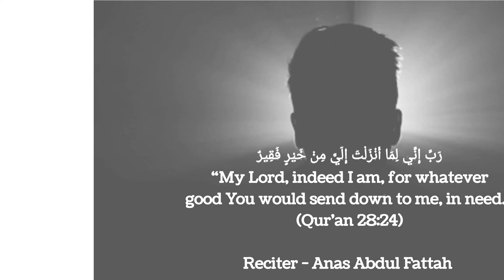Dua When In Desperation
رَبِّ إِنِّي لِمَا أَنْزَلْتَ إِلَيَّ مِنْ خَيْرٍ فَقِيرٌ

Rabbi innee limaaa anzalta ilaiya min khairin faqeer
“My Lord, indeed I am, for whatever good You would send down to me, in need.”
(Qur'an 28:24)

Reciter - Anas Abdul Fattah